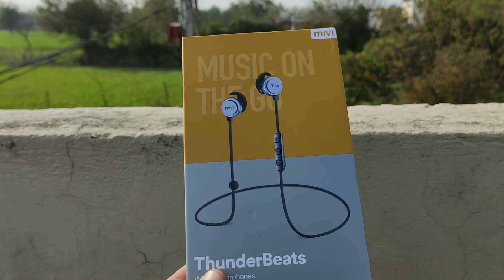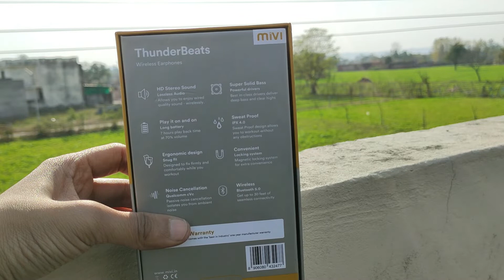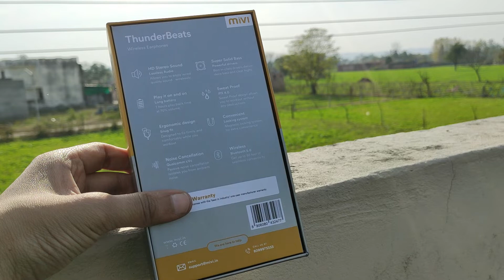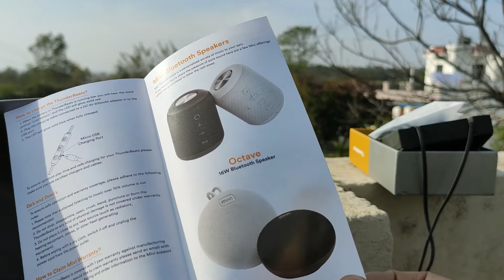Mivi Thunder Beats Review|Best Bluetooth Earphones Under ₹1500?🤔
Watch my Review of Mivi Thunder Beats to find out if they are worth your ₹15,00 or not. Mivi Thunder BEats comes with amazing noise cancellation, amazing sound and thumping bass.